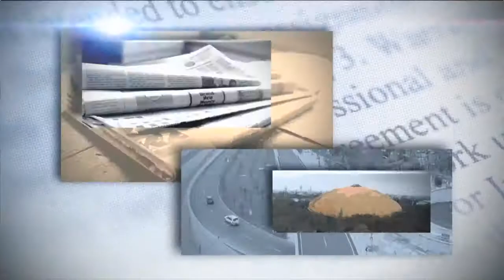Resumen de noticias Matinal con Wendy Gil 20 /1/2022